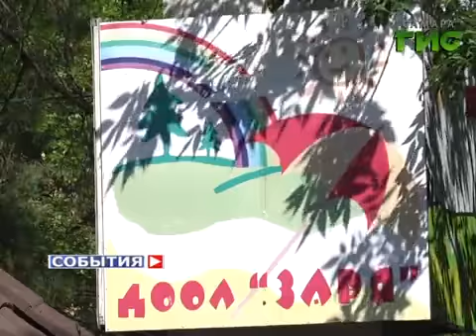Добровольцы встретились в лагере "Заря"